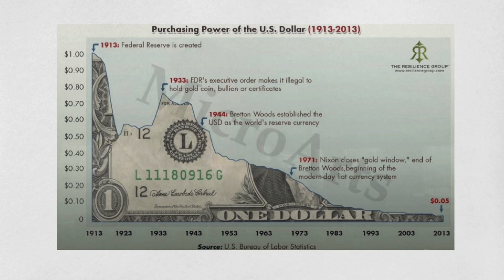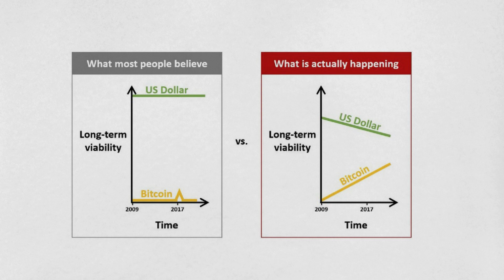The spectre of inflation: How to protect your wealth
🔴IMPORTANT: This video does not constitute investment advice or a recommendation. Kolatery and its affiliates assume no responsibility for any error, inaccuracy or omission in this video, including the accuracy or completeness of the information, text, graphic, link or any other item contained in this video. Kolatery and its affiliates shall not be liable for any special, indirect, incidental, or consequential damage, including (without limitation) losses, lost revenues, or lost profits that may result from this video.

What is the inflation? and how it negatively affects your wealth? In this video a historical overview of inflation and few suggestions on how to protect your savings.

COINBASE EARN: Earn money watching crypto videos.